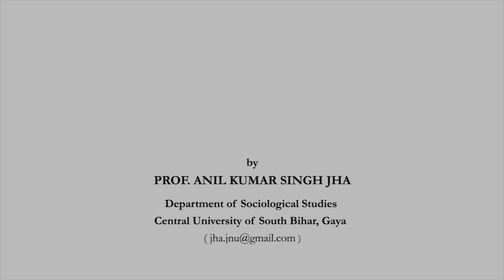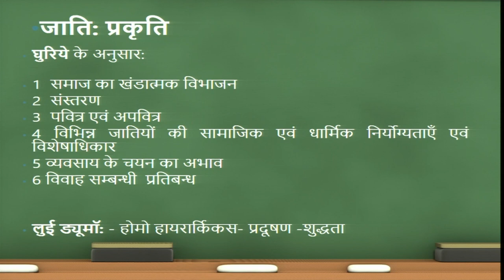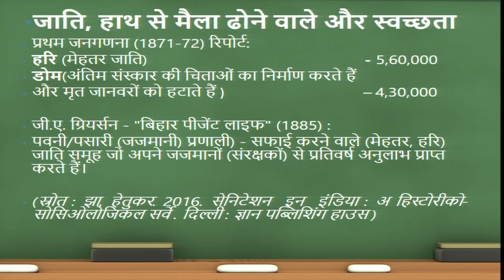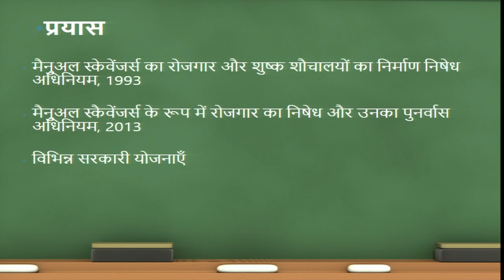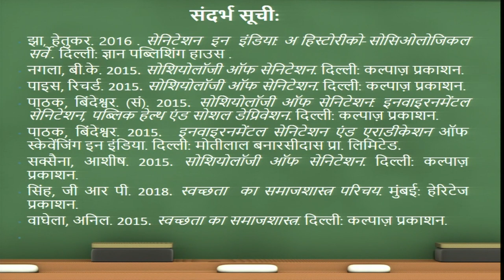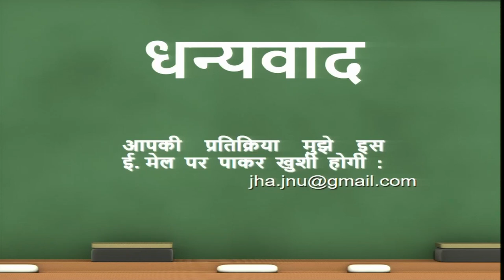जाति एवं स्वच्छता